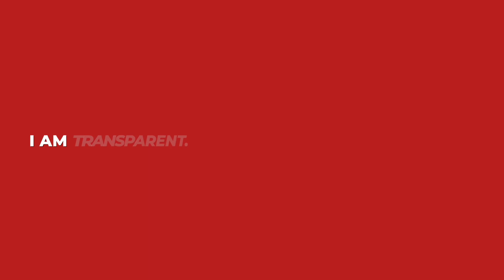What does it take to BeAnAxtrian?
Axtria: Where we're not just colleagues, we're the A-Team!

Join us and experience a work environment that fosters:
• Growth & Development: We nurture your potential and help you achieve your career goals.
• Positive Impact: Make a difference by contributing to meaningful work that improves lives.
• Fun & Collaboration: Enjoy a supportive and inclusive environment where we celebrate success together.

Become a game-changer! Explore careers at Axtria today!

About Axtria
Axtria is a global provider of award-winning cloud software and data analytics consulting to the life sciences industry. We focus on delivering solutions that help pharmaceutical, medical device, and diagnostic companies complete the journey from data to insights to action. We are committed to building an inclusive, diversified, and open culture that enables our people and partners to work towards our larger vision of touching patients’ lives.

Axtria’s Products and Solutions
Axtria is proud to work with 16 of the top 20 pharmaceutical companies. From our roots as a trusted consultant to our status as one of the world’s leading providers of cloud-based pharmaceutical management software, Axtria has been powering the digital transformation of life sciences. Our experts call upon years of domain experience in the industry to guide pharma giants from brand launches to retirement. Our products go even further. Axtria InsightsMAx™ helps everyone from the C-suite to junior associates uncover trends to make better decisions. Axtria SalesIQ™ helps optimize field forces and provider engagements. Axtria CustomerIQ™ leverages AI-enabled next-best-action omnichannel choices. Axtria MarketingIQ™ turns investment analyses into pinpoint strategies. Axtria DataMAx™ and DataMAx™ for Emerging Pharma is the data management framework that pulls it all together with best-in-class security and integration.